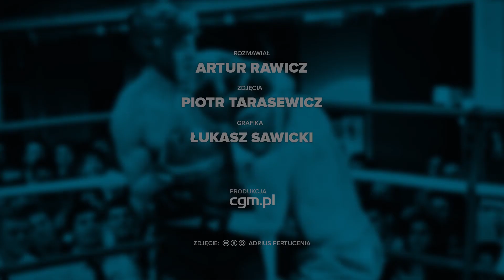NAJGORSZE PYTANIA: donGURALesko